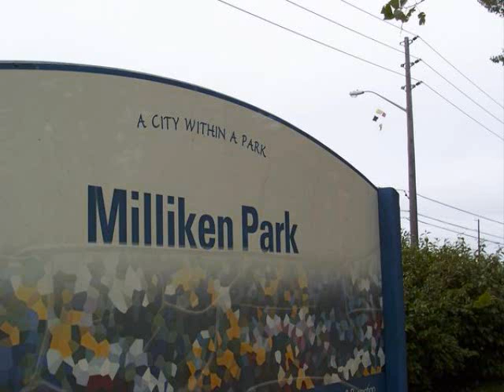T Dot We Go Hard - Vero Won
Fortune Five